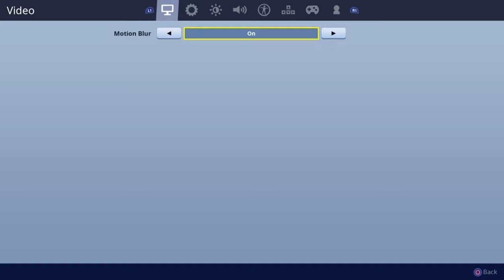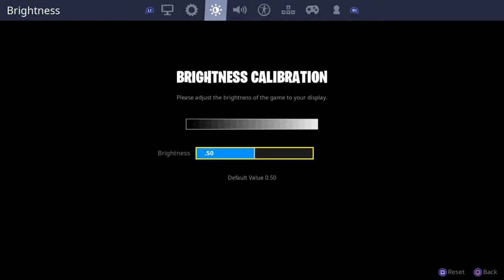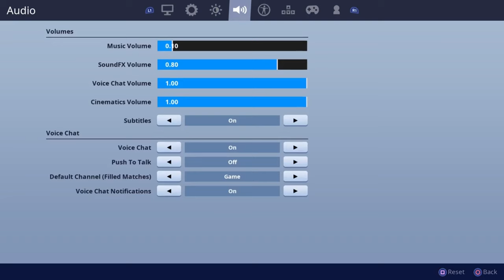These Settings Will Give You Aimbot *MUST WATCH* - Fortnite Battle Royale